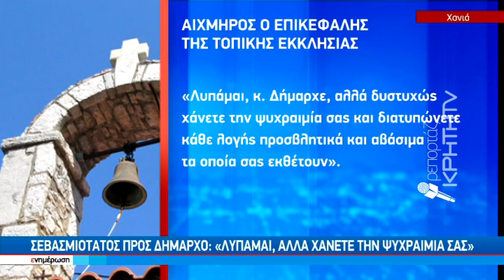Σκληραίνει η κόντρα Δήμου Χανίων - Τοπικής Εκκλησίας με φόντο το κληροδότημα